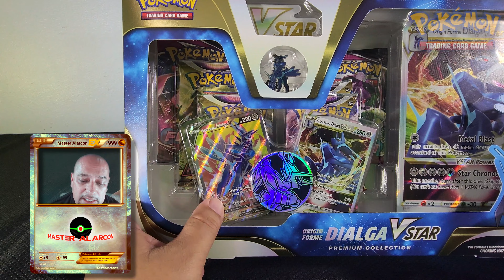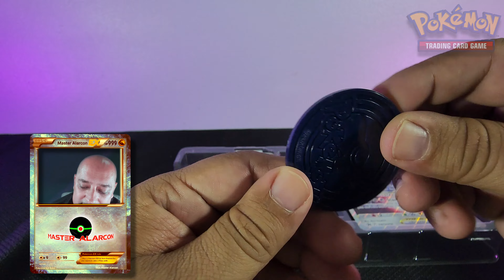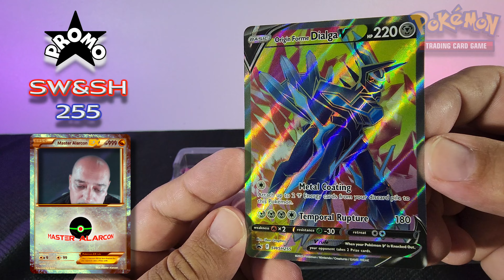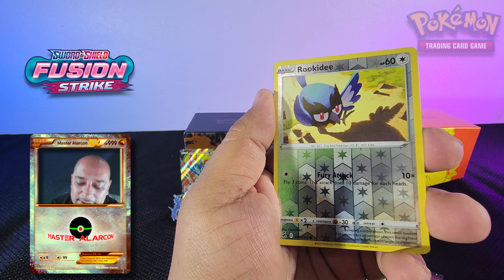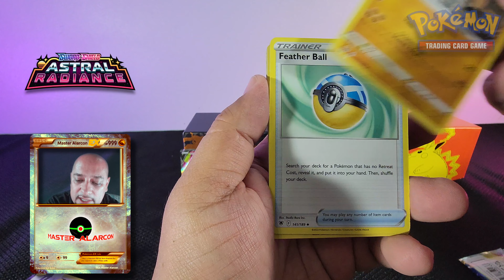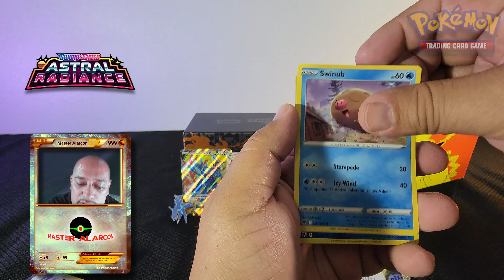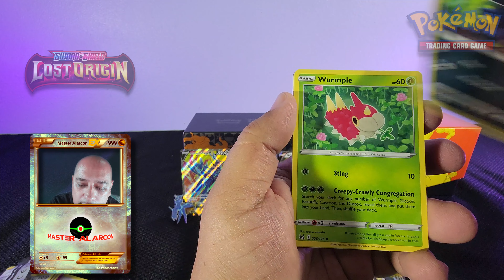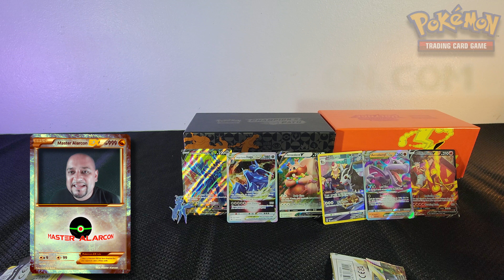UNBOXING una caja de Dialga VSTAR Origin Forme Premium Collection!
Que tal mis amigos! gusto en estar aquí con ustedes, el día de hoy les traigo el video que debió haber salido el lunes pasado pero como reciví mi caja de Charizard pues tube que mover los videos que ya tenia programados, pero bueno, aquí les traigo el video de esta caja de Dialga VSTAR Origin Forme Premium Collection y me fué mejor que con la de Palkia.

Es el mismo contenido, solo cambia el Pokemon de ser Palkia a Dialga.

Los espero!